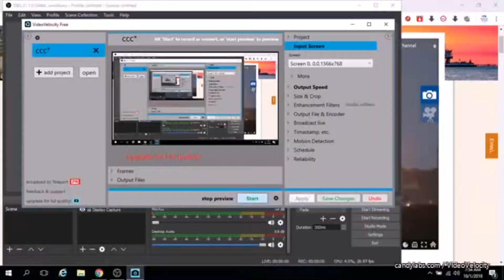Galveston Texas Cruise Cam Time Lapse 10/1/2018